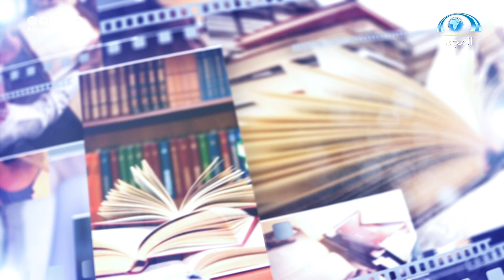برنامج تشاكيل | مع محمد بن غبيشة | الحلقة 8